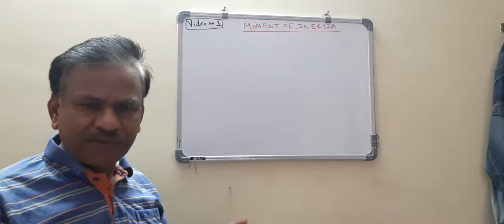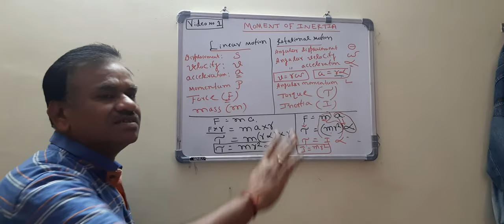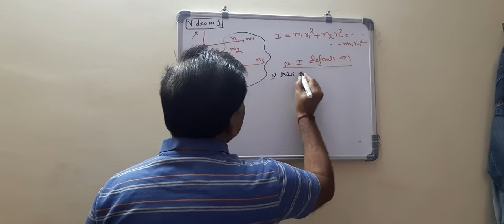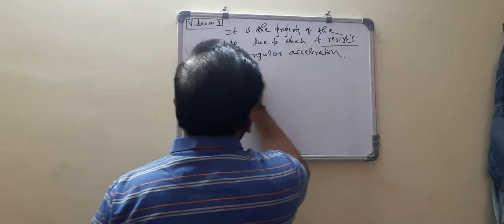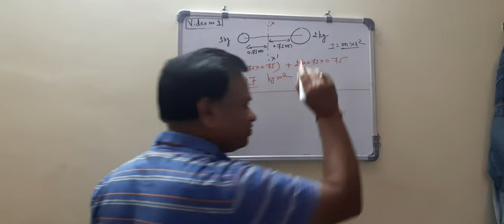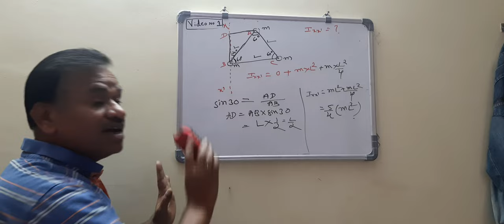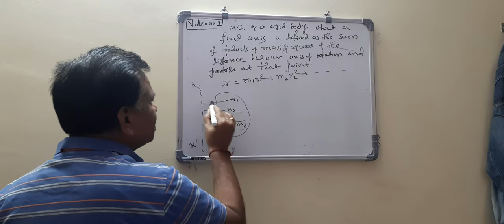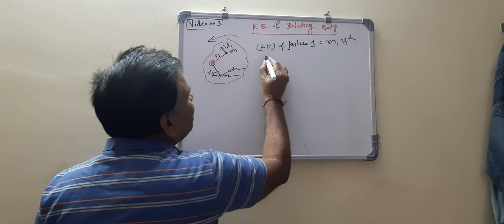Moment of Inertia Video1 B.Sc 1